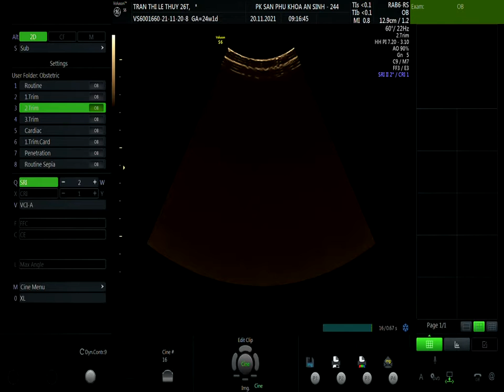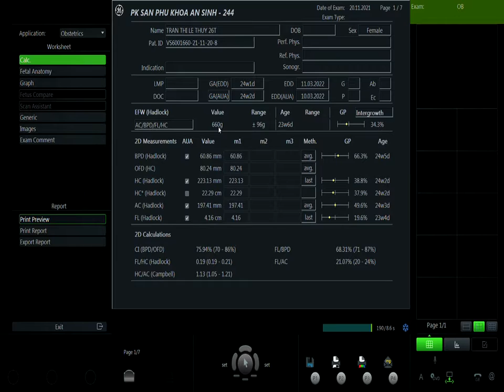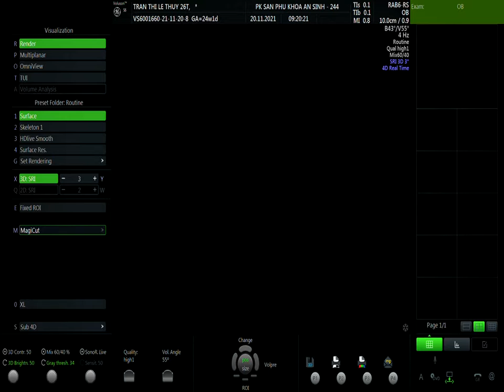trần thị lệ thủy 20.11 v1